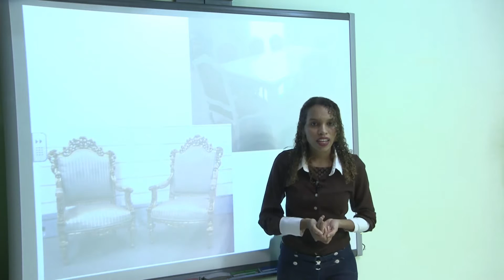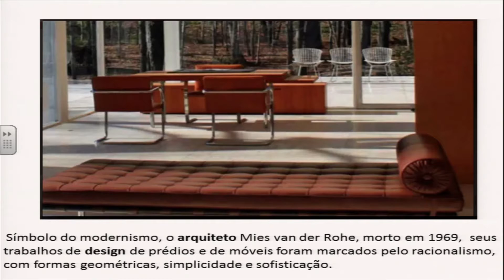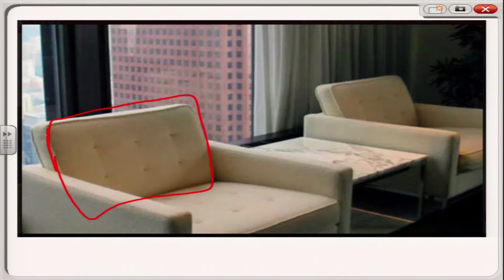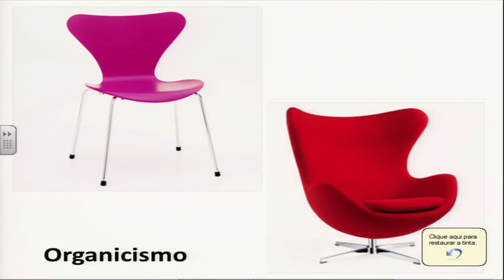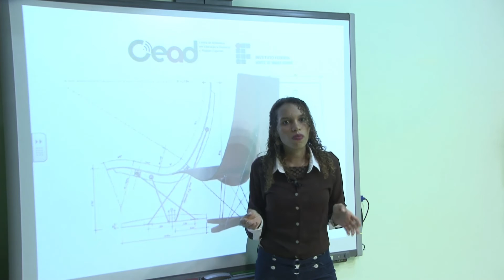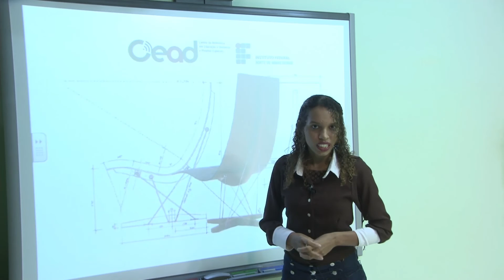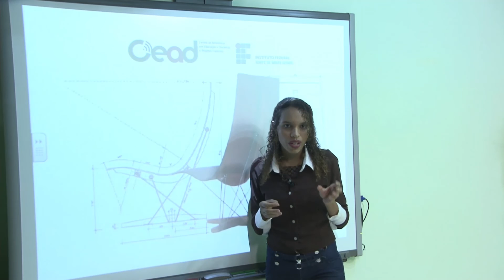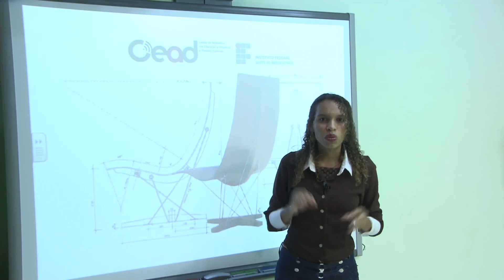AULA 2 - INTRODUÇÃO E HISTÓRIA